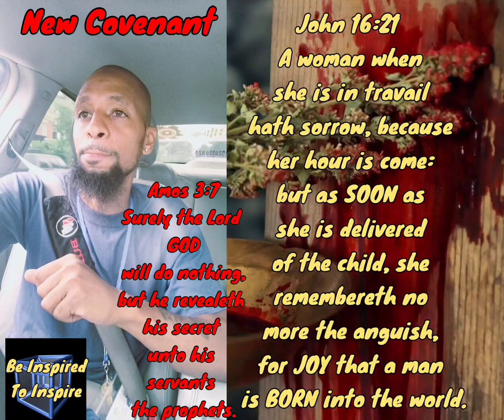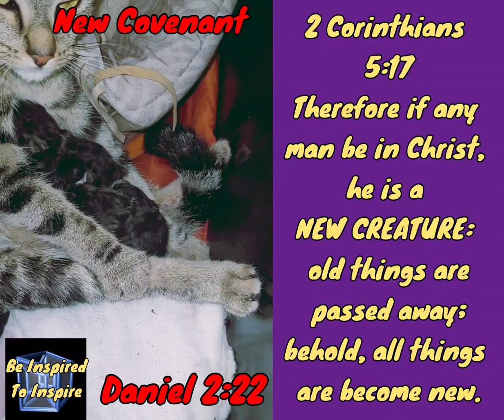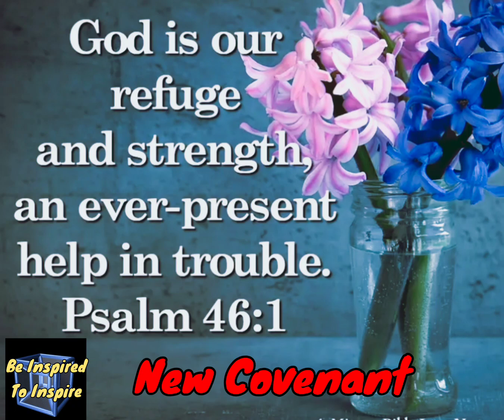DAY 13: A.M. FAITH BOOST‼️(B.I.R.T.H.)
What does B.I.R.T.H. mean to you?

Kal halal Abba Yahawah bahasham Yahawashi wa Qadash Rawchaa ‼️